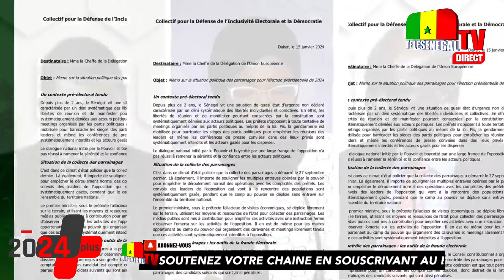Macky Sall vilipendé devant l'UE qui décide de...